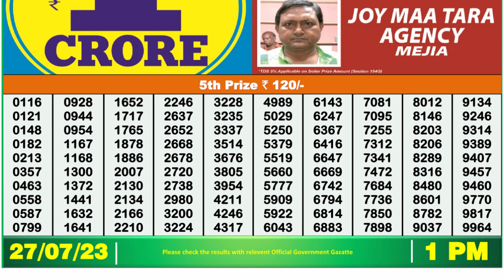🔴 Lottery Sambad Live 01:00pm 27/07/2023 Morning Nagaland State Dear Lottery Result Pdf Download